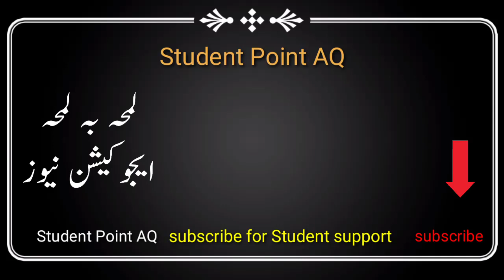Good News for All Students | School Closing News | Latest Education News